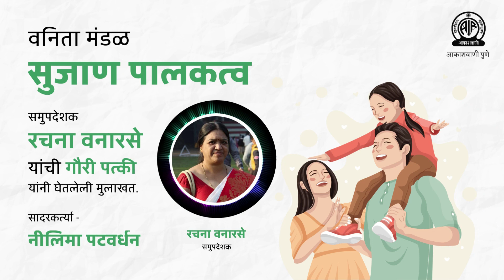वनिता मंडळ - सुजाण पालकत्व - समुपदेशक रचना वनारसे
'वनिता मंडळ' या कार्यक्रमात प्रसारित करण्यात आलेली, 'सुजाण पालकत्व' याविषयी समुपदेशक रचना वनारसे यांची गौरी पत्की यांनी घेतलेली मुलाखत.

निर्मिती साहाय्य - गौरी पत्की
सादरकर्त्या - नीलिमा पटवर्धन

(प्रथम  प्रसारण - बुधवार, दि. 13 सप्टेंबर 2023 रोजी दुपारी 12 वाजता महाराष्ट्रातील आकाशवाणीच्या सर्व प्राथमिक केंद्रांवरून.)